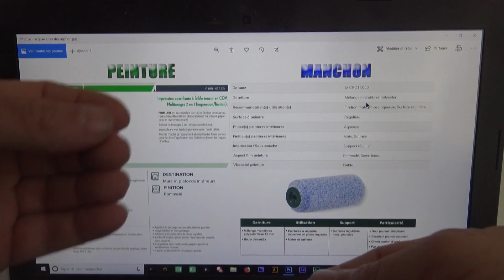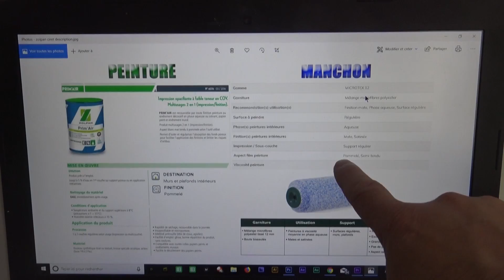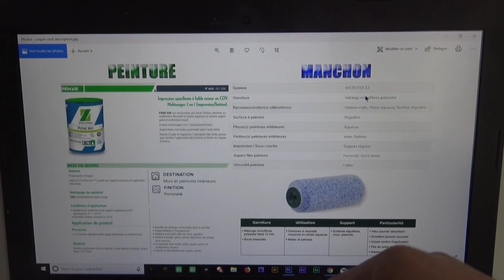4/9 ➡PEINDRE UN PLAFOND Placo sous-couche impression opacifiante... conseils / PRIM'AIR ZOLPAN PAINT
quelques conseils parmis beaucoups de techniques pros pour peindre ton plafond en sous-couche d'impression ! n'hésite pas à compléter bien-sûr car on a toutes et tous nos petites astuces et préférences de matos et d'application